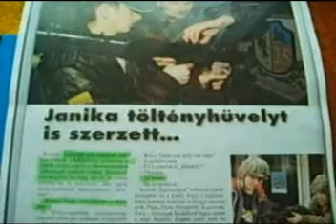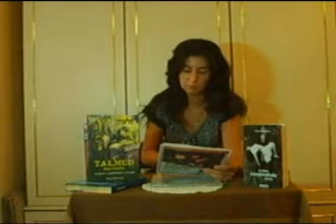fenyvesi t. gyilkolásra nevelés 1/2 rész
A Haarp -2010- A Háttérhatalom székhelye -új film ill.
Talpra Magyar vagy elvėsz a Haza 2010/1  -4 rész Nézd meg!!! 6 milliárd ember kivégzése, H1N1sertésinfluenza,a harmadik világháború előkészületei, nincs ékezetes betű a vágórendszeren elnézést!
Modern oktatás! Mire tanítják a fiatalokat; a gyilkolásra, és verésre!!4 birodalom létrejötte